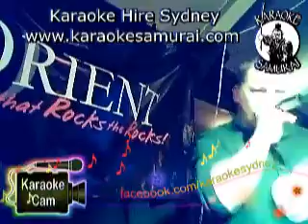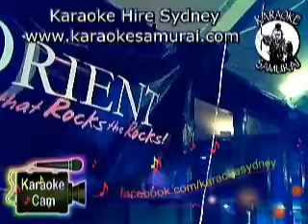Orient, The Rocks Fri 10pm to 2am Act19